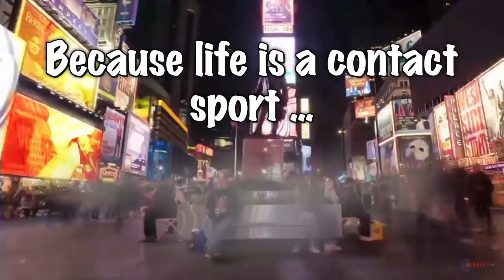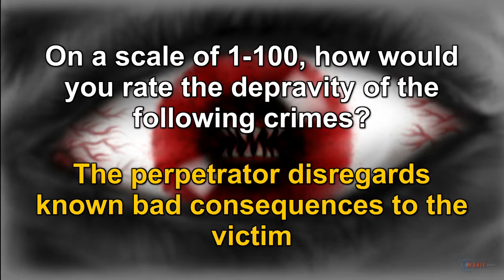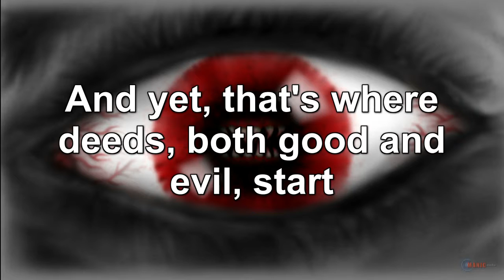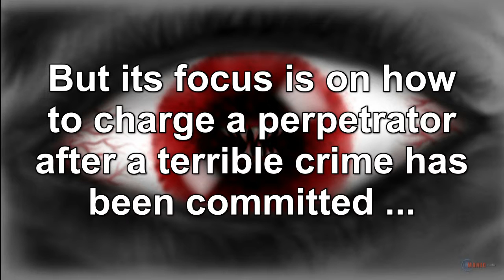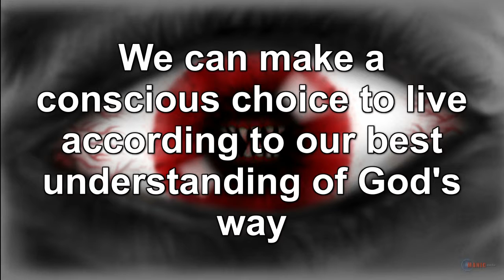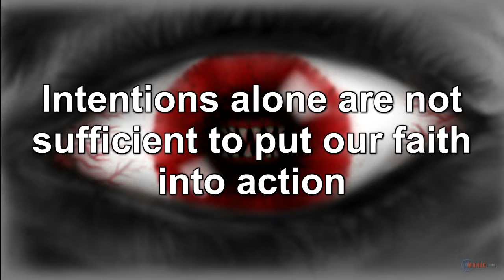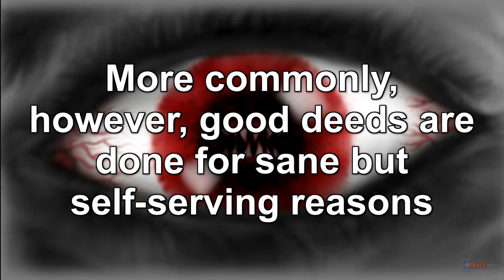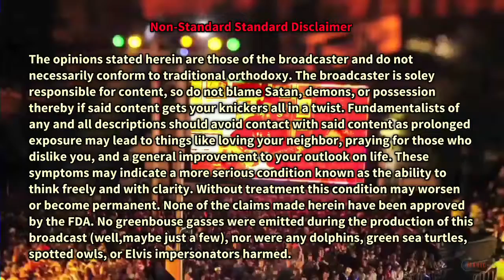The Depravity Standard (Mark 7.1-8, 14-15, 21-23)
A "depravity standard" is being developed to help prosecutors judge the seriousness of a crime and argue for a punishment that's appropriate. One of the factors in rating the depraved nature of a crime is the intention of the perpetrator. Jesus had something to say about this.